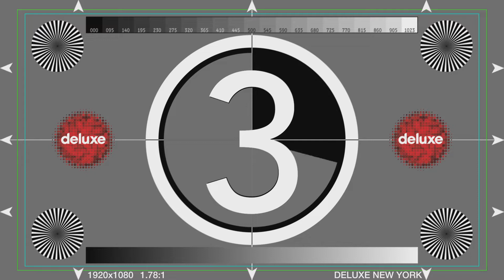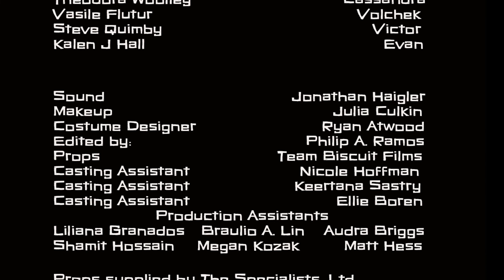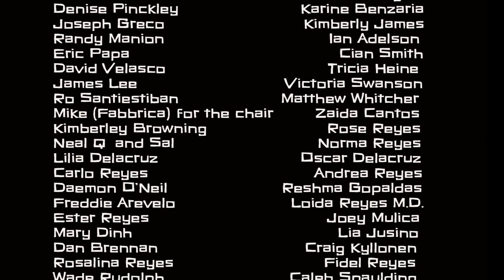The Kidnapping of a Fish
This mixed genre is about two people who feel that they don't deserve love and the kidnapping that gets in the way. Equal parts drama, comedy, romance and suspense.  25 minutes.

Written/Edited/Directed: Philip A. Ramos
Produced: John D. Hay, Jr; DP: Patrick Phillips
Starring: Stephen Friedrich, Theodora Miranne, Vasile Flutur, Steve Quimby, Kalen J Hall